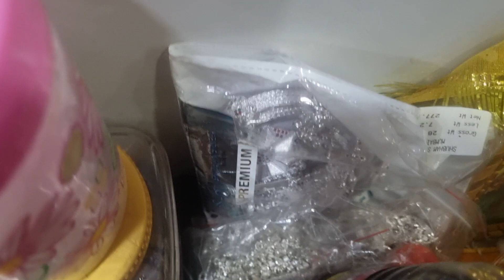अभी तो पिचर बाकी हे आगे कुछ करने से पहले 100 बार सोचेंगे